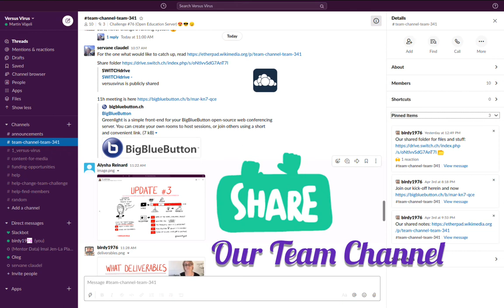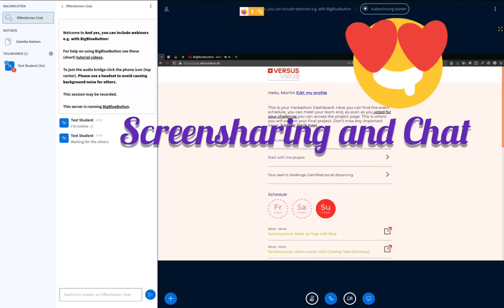VersusVirus Challenge #76 Open Education Server 😍 😎 😏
The recent quarantine measures have forced a sudden experiment in distance learning. According to the UNESCO there are an astounding 1'589'837 students in Switzerland that are now learning from home.  Teachers are working  to provide distance learning, but are hampered by the tools available and the training required to understand the tools.

We propose using existing free and open software such as learning management and web conferencing systems (for example Moodle and BigBlueButton) to improve outcomes during this period of distance learning, while avoiding privacy issues that are presented from using tools from the big players. Missing functionality can be developed as plugins for those systems and shared with the education community.

These tools exist and are readily available.  What is needed is the effort to link them and provide training.